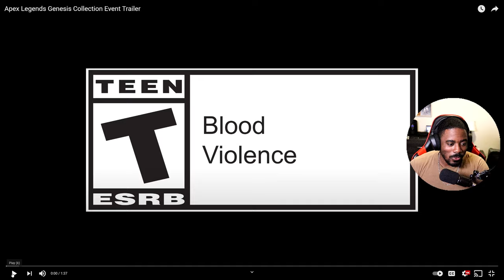Apex Legends Genesis Collection Event Trailer Reaction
Lets take a trip back in time with the Apex Legends Genesis Collection Event. The original Kings Canyon & World Edge maps are making a return along with Revenant heirloom!